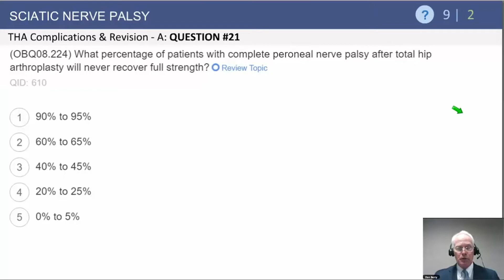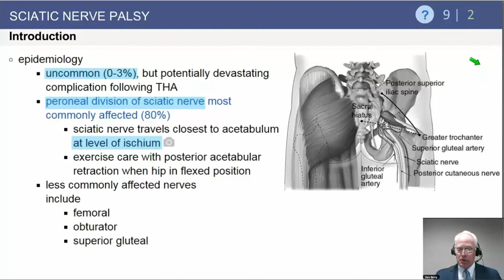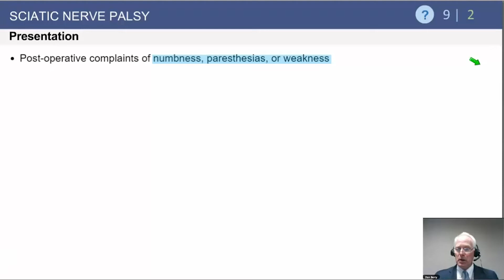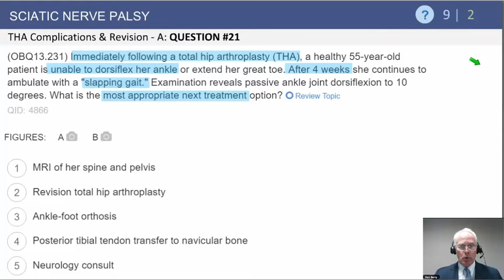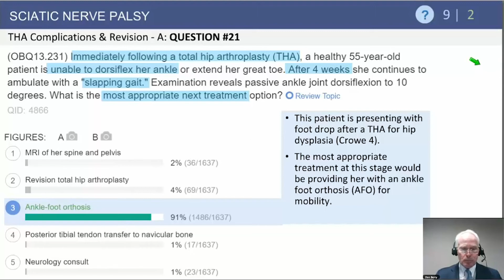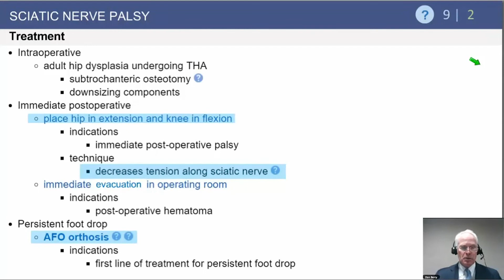THA Sciatic Nerve Palsy Exam Review - Daniel Berry, MD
From: THA Complications & Revision

Daniel Berry, MD
Hip and Knee Reconstruction Orthopaedic Surgeon
LZ Gund Professor of Orthopedics
Mayo Clinic, Rochester, MN